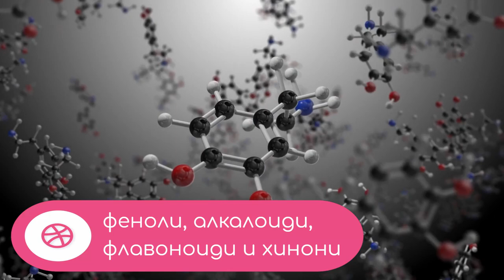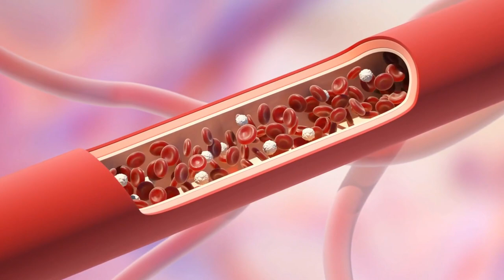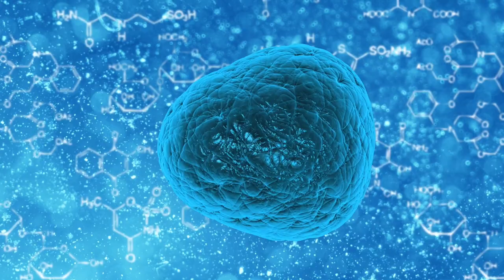КАКВО ЛЕКУВА РОДИОЛА? 8 ПОЛЕЗНИ СВОЙСТВА НА ЗЛАТНИЯ КОРЕН - ИМУНИТЕТ, ОТСЛАБВАНЕ И БЕЗСЪНИЕ!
В това видео ще научите защо екстрактът от златен корен стана толкова популярен през последните години и какви са тайните лечебни свойства които той притежава. В науката растението златен корен е познато като Родиола Розея, но в народната медицина билката има още много названия, като например Арктически корен или Царска корона. Това полезно цвете можете да откриете в студените и скалисти райони на Сибир, Арктика, както и северните части на Азия, Северна Америка и Европа. Златният корен се използва от хилядолетия в традиционната медицина поради високата концентрация на полезни органични съединения като феноли, алкалоиди, флавоноиди и хинони. Билката е станала популярна в народната медицина първоначално заради способността си да намалява стреса и тревожността, но в последните научни изследвания златния корен показва още от уникалните си лечебни свойства. Приемът на родиола ще ви се отрази добре, ако ежедневието ви е изпълнено със стрес, подложени сте на силно физическо и емоционално напрежение или редовно спортувате. Подходяща е и за подсилване на организма след боледуване, както и при смяна на сезоните, когато тялото се адаптира към промените в климата. Сега ще ви представим осем полезни свойства за здравето на човека които притежава билката Златен корен. Ако мислите че представената информация е полезна за вас, можете да подкрепите развитието на канала Моето Здраве, като се абонирате и оставите коментар под видеото. Едно. Намалява напрежението и тревожността. Успокояващите свойства на Родиола Розея са познати от хиляди години в билколечението. Екстракт от корена на тази билка е предпочитан метод за намаляване и справяне със напрежението и умората в ежедневието, тъй като Родиолата няма тежки странични ефекти върху здравето на човека, така както има конвенционалната медицина. Направени са много изследвания в тази връзка и лекарите потвърждават, че съставките на билката могат успешно да повлияят на баланса в организма. По-важното е че билката представлява естествен адаптоген, което означава, че помага на всеки човек различно и спрямо индивидуалните му нужди. Също така трябва да знаете че тази билка не води до пристрастяване, което се оказва неприятен страничен ефект на много лекарства срещу безсъние и тревожност. Две. Помага при депресия. Тъй като ефективно намалява тревожността, билката Златен корен доказано притежава свойството да облекчава симптомите при депресия. Родиолата успешно повишава енергията, а за хората, които страдат от депресия, тази билка може да направи чудеса и да възстанови нормалния начин на живот. Много хора предпочитат Златния корен като натурална алтернатива на тежките химични лекарства, които много често имат повече странични ефекти за здравето отколкото ползи. Тъй като билката е естествен адаптоген, тя не подтиска симптомите на депресия или тревожност а ги лекува естествено и дълготрайно. Билката спомага за регулиране на хурмоните и достигане на баланс в тялото, за да може организма по естествен начин да синтезира хурмонът на щастието в нужите количества. Три. Подобрява умствените способности. Освен стресът и депресията, здравето на мозъка е друг основен проблем на съвременната медицина. Изследванията показват, че златният корен може да окаже благотворно влияние върху много аспекти на когнитивното здраве, включително памет и концентрация. Родиолата може да се превърне в ежедневна поддържаща терапия за подобряване на паметта, като по този начин запазва функциите на мозъка активни за по-дълго време. Билката е особено подходяща за възрастните хора и най-вече страдащите от деменция или болестта на Алцхаймер.
Здравейте и добре дошли в канала Моето Здраве! В този канал ще Ви представим възможностите на народната медицина, която отлично подпомага действието на лекарствената терапия при лечение на различни заболявания! Информацията представена тук по никакъв начин НЕ е заместител на специализираната медицинска консултация, консултирайте се с вашия лекар преди да използвате билкови рецепти или добавки.

Последвайте страниците ни в Instagram и Facebook

Споделяйте ваши рецепти, съвети и задавайте своите въпроси!